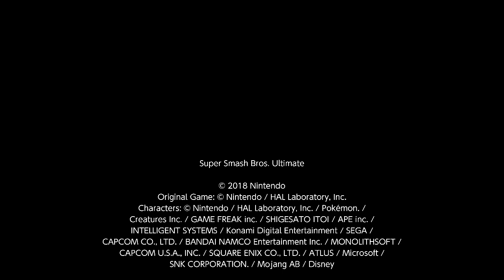Super Smash Bros. Ultimate For Fun Battle Arenas #10410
This match was in Coffee's Arena, NINI is Pikachu, nwo 4life is King Dedede, Ryan Chan is Olimar and Coffee is Inkling.